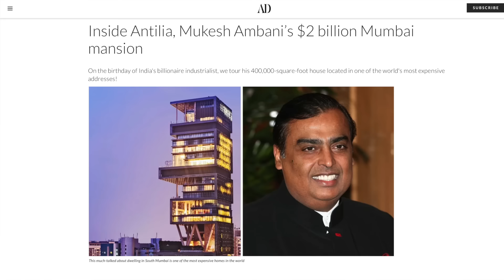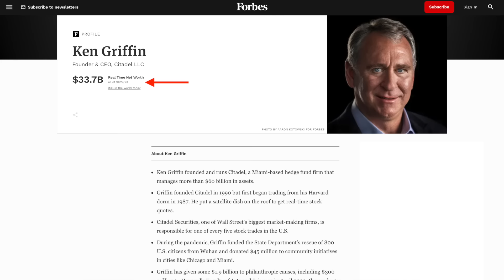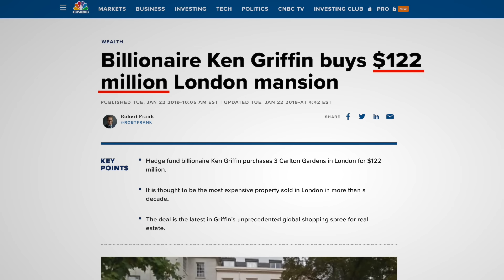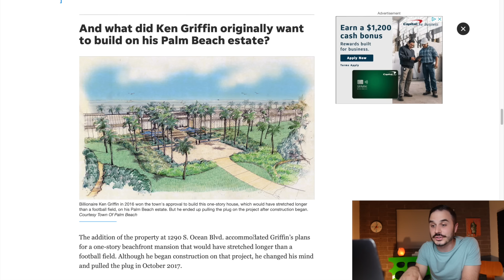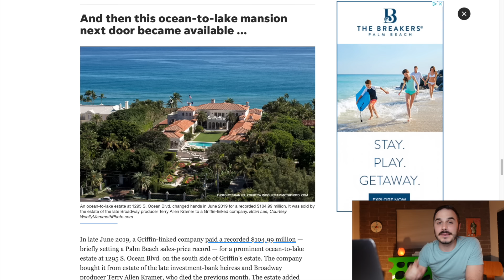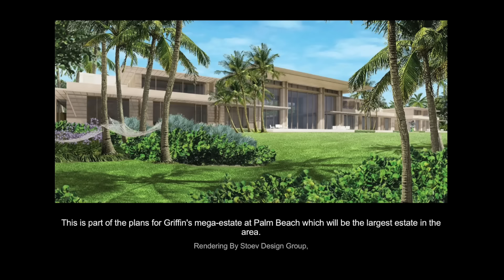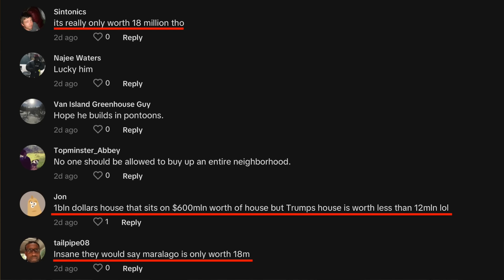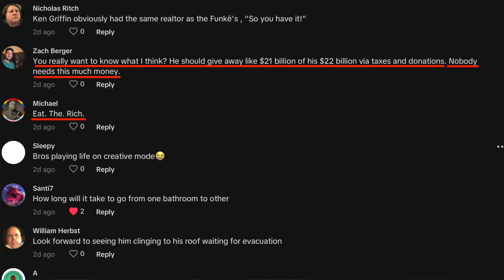Construction of World’s Most Expensive Home Begins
Join BiggerPockets - Real Estate Education, Tools, & Community

Ken Griffin is in the process of building what will end up being the most expensive home in the United States (and the most expensive single family home in the world). Estimated to be worth $1 BILLION when he is finished, this mega mansion compound is going to sit in Palm Beach and it will be decked out with every amenity imaginable.

-Scott